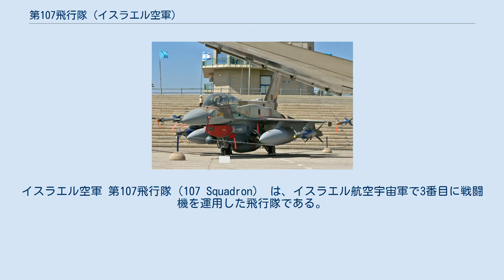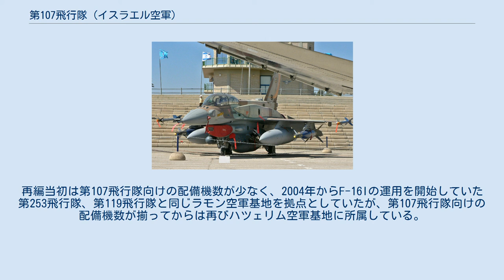第107飛行隊 (イスラエル空軍)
イスラエル空軍 第107飛行隊（107 Squadron） は、イスラエル航空宇宙軍で3番目に戦闘機を運用した飛行隊である。
別名としてナイツ・オブ・ザ・オレンジ・テイル（The Knights of the Orange Tail Squadron）、またはライオンヘッド・スコードロン（The Lion Head Squadron）とも呼ばれる。
 第107飛行隊は1953年1月に、第101飛行隊を補佐する戦闘機飛行隊として第105飛行隊に続いてラマト・ダヴィド空軍基地に編成された。
編成時の装備機はスピットファイアMk.IXで、これは同じ頃に第101飛行隊、第105飛行隊にも配備されていた。
しかしながら翌1954年3月には第107飛行隊は解散し、配備されていたスピットファイアは第105飛行隊に移管された。
 1962年2月になって、第107飛行隊はミラージュIIIへの運用機種変更のため一旦解隊された第117飛行隊から移管されたグロスター ミーティアF.8、グロスター ミーティアFR.9を運用する飛行隊としてラマト・ダヴィド空軍基地で再編成された。
1964年になると、第107飛行隊の運用機種はウーラガンに更新され、ミーティアF.8/FR.9は第110飛行隊に移管された。
 1967年の第三次中東戦争では、第107飛行隊はウーラガンを運用しエジプト軍の航空基地への対地攻撃任務に従事し、この戦争中に計475回の出撃を行い損失はわずか3機であった。
第三次中東戦争後、第107飛行隊は再度解散し、装備していたウーラガンや人員は、当時ウーラガンを運用していたもう一つの飛行隊である第113飛行隊に合流する事になった。
 1971年2月になって、第107飛行隊はF-4E"クルナス"を運用する4番目の飛行隊としてハツェリム空軍基地で再編成された。
この時の飛行隊長は第101飛行隊在籍時にミラージュIIIで敵航空機8機撃墜の記録を持つイフタク・スペクターであった。
第107飛行隊のF-4Eは垂直尾翼をオレンジ色に塗装していたため、本飛行隊は"ナイツ・オブ・ザ・オレンジ・テイル"のニックネームで呼ばれる事となった。
 第四次中東戦争の勃発した1973年10月には、第107飛行隊はシナイ半島南端のオフィラ空軍基地（現在のシャルム・エル・シェイク国際空港）に駐留していた。
10月6日にエジプト軍による奇襲の報が入ると第107飛行隊は迎撃体制に入り、オフィラ空軍基地に向かってきた計27機のエジプト空軍航空部隊を2機のF-4Eで迎撃し、空中戦で計7機のエジプト空軍機を撃墜した。
この時の4人のパイロットは戦後そろって殊勲章を授与され、後にこの航空戦はオフィラの空戦と呼ばれるようになった。
また、これらのパイロット中には、後に計14機を撃墜しイスラエル空軍トップエースの一人となったアミル・ナフミが居た。
また同じ日には、第107飛行隊の別のF-4Eが機関砲でエジプト軍のMi-8ヘリコプター5機を撃墜し、この機の2名の乗員もエースパイロットとなっている。
 10月13日には第107飛行隊はシリアのサイカル空軍基地の攻撃に向かい、翌14日にはタンタのエジプト軍航空基地の攻撃に向かった。
これらの戦闘でもアミル・ナフミは敵航空機を撃墜しており、第四次中東戦争終了時には7機撃墜を記録してイスラエル空軍のF-4トップエースとなっていた。
また、飛行隊長のイフタ・スペクターもこの戦争の前後にF-4Eで4機を撃墜し、総撃墜数を12機としていた。
この戦争後、1978年から1980年まではアミル・ナフミが第107飛行隊の飛行隊長を務めた。
第107飛行隊はこの後もF-4Eの運用を続けていたが、1997年に一旦解散された。
 2006年7月5日になって、第107飛行隊はイスラエル空軍でF-16I Sufaを運用する3番目の飛行隊として再編成された。
再編当初は第107飛行隊向けの配備機数が少なく、2004年からF-16Iの運用を開始していた第253飛行隊、第119飛行隊と同じラモン空軍基地を拠点としていたが、第107飛行隊向けの配備機数が揃ってからは再びハツェリム空軍基地に所属している。